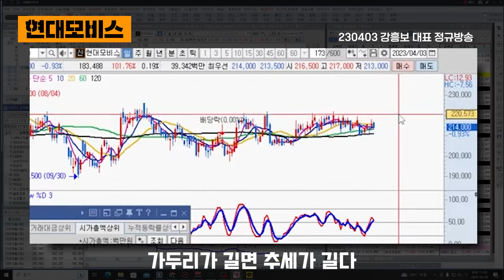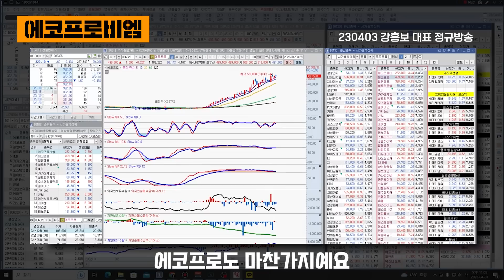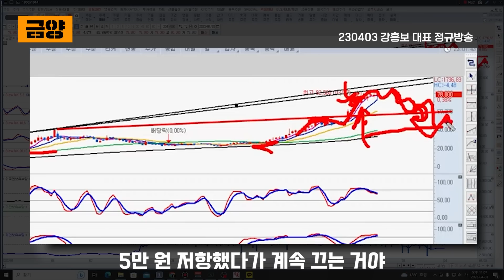시가총액 상위종목 주가 전망 보고 가세요! (삼성전자 포스코홀딩스 삼성물산 현대모비스 에코프로비엠 금양) | 강흥보 대표 [230403 정규방송]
전체 내용을 알고 싶다면

2023년 4월 3일 방송 중
삼성전자 포스코홀딩스 삼성물산 현대모비스 에코프로비엠 금양 주가전망 편입니다

00:01 삼성전자
00:40 포스코홀딩스
01:20 삼성물산
01:27 현대모비스
01:55 에코프로비엠
02:48 금양